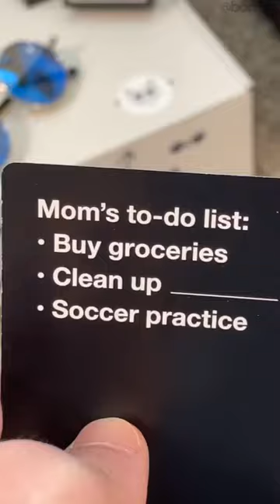Quite the clean up.